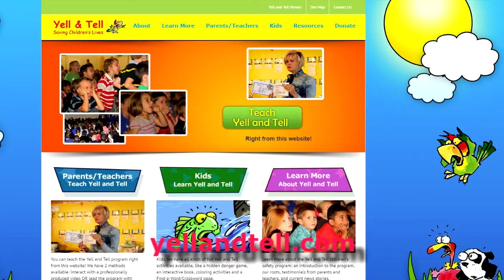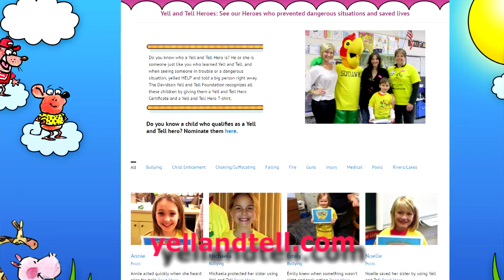Yell and Tell with Jean Davidson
Police on the Scene with a Crime Prevention Lean Classic

Jean Davidson schools J.D. Dhein on her childhood safety program, "Yell and Tell."